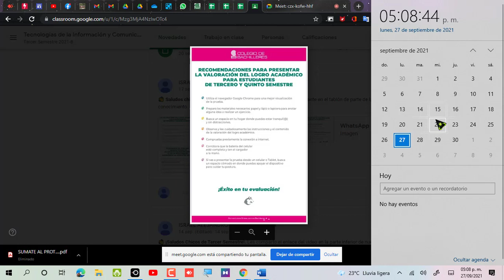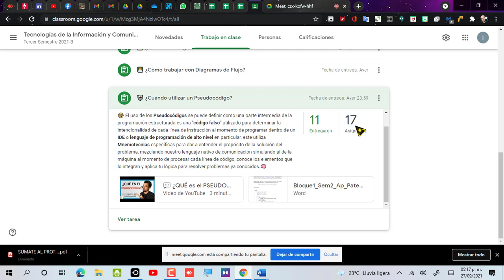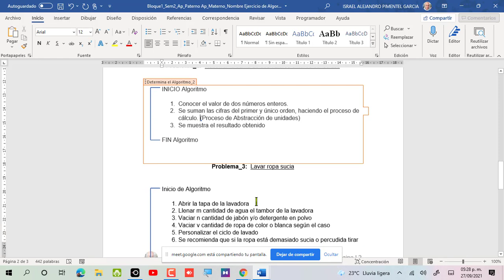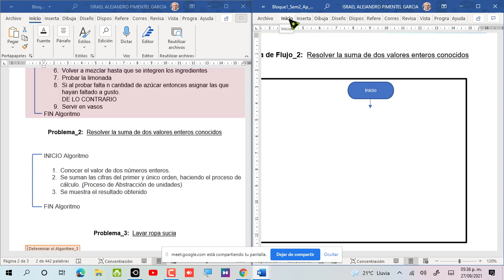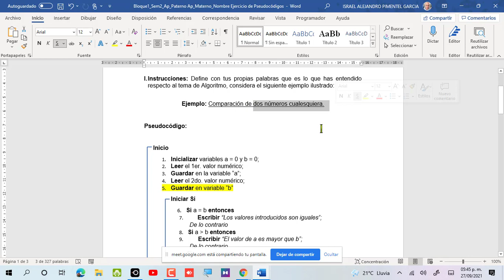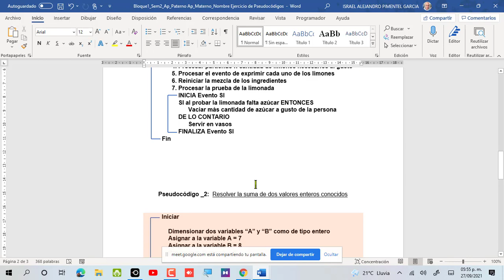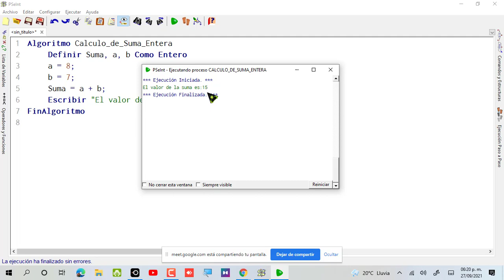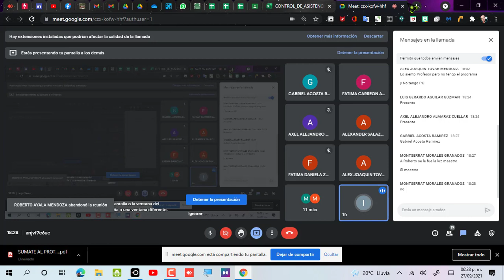3er Webinar Grupo 353